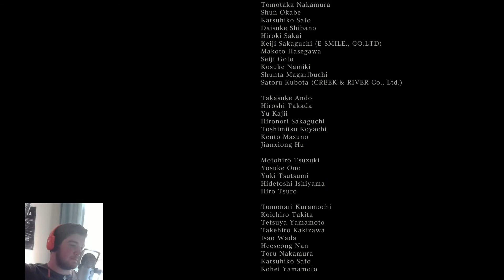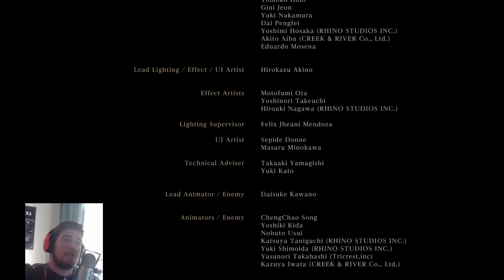Bloodborne Walkthrough ENDING - MERGO'S WET NURSE! (Ps4 CO-OP Gameplay 1080p HD)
My gameplay walkthrough of BloodBorne on Ps4, TIME TO RAGE :D